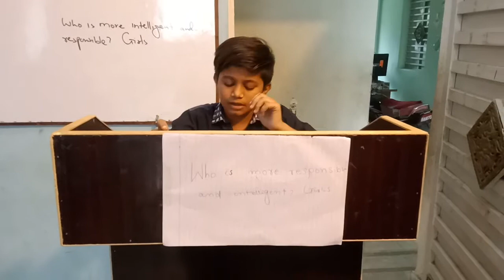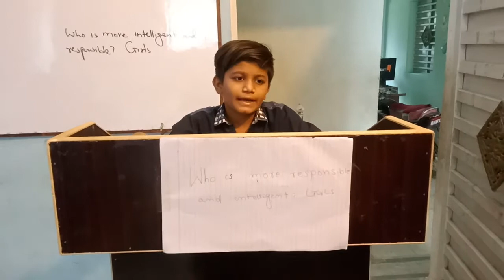Kon Zada Geniius Hota Hai Mard ya Aurat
And also visit our Facebook page of our school Shady Bowers School Umerkot. Here is the link